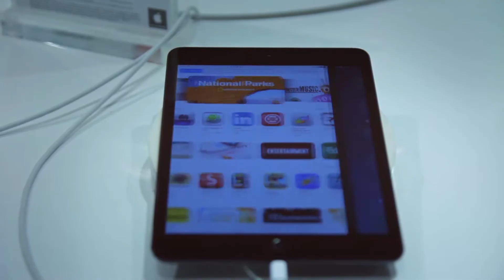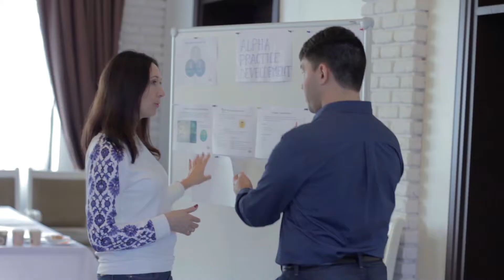BEWOW SHOWREEL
ПОЛНЫЙ ЦИКЛ МЕДИЙНОГО ПРОИЗВОДСТВА (Киев, Украина)